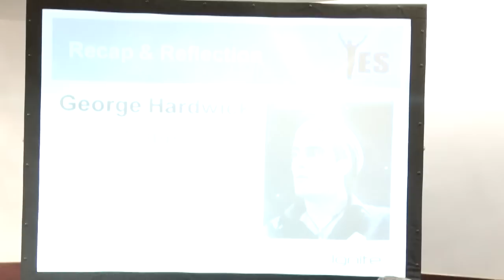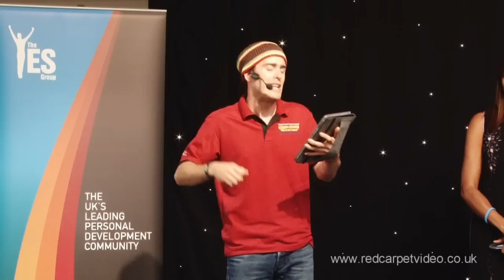George Hardwick - Yes Group London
wRap at the Yes Group London on 27th June 2012.  All connected with the three great speakers
1. Richard Wilkins
2. Harry Singha
3. Marjean Holden

Filmed by Red Carpet Video